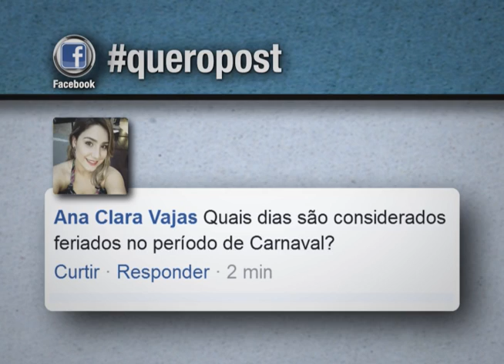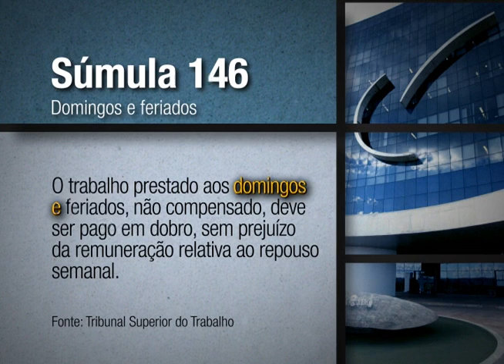QueroPost: Quais são os direitos do trabalhador que cumpre jornada de trabalho no Carnaval?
Você sabia que não é em todas cidades brasileiras que o Carnaval é considerado feriado? Saiba quais são os direitos do trabalhador que precisa cumprir expediente nos dias de folia.